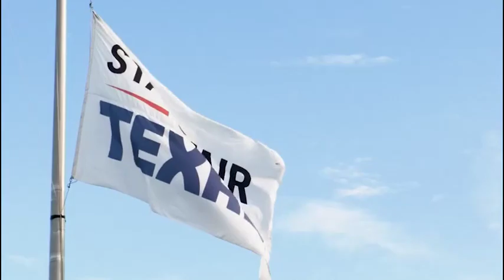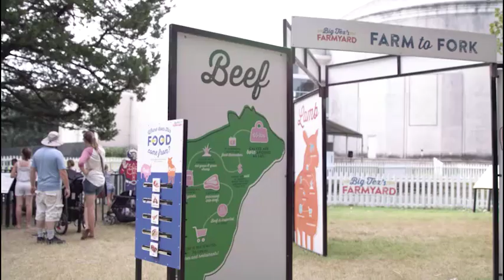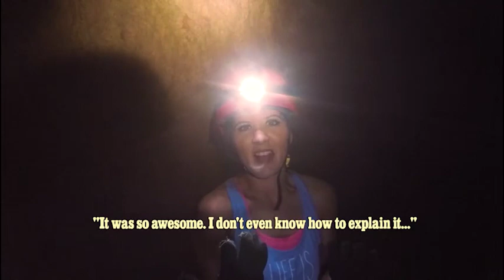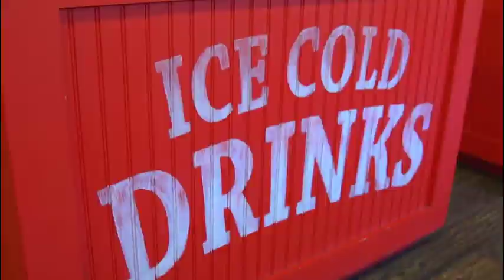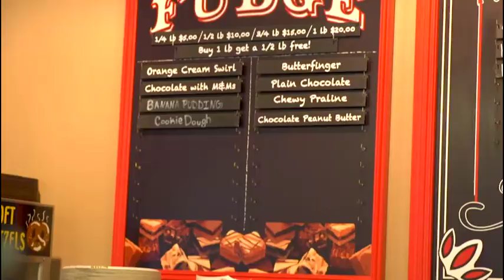YOLO TX - Episode 5, Season 1 (State Fair of Texas, Natural Bridge Caverns, Texas Rangers)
Head to the State Fair of Texas, Natural Bridge Caverns & experience a Texas Rangers game with YOLO TX.